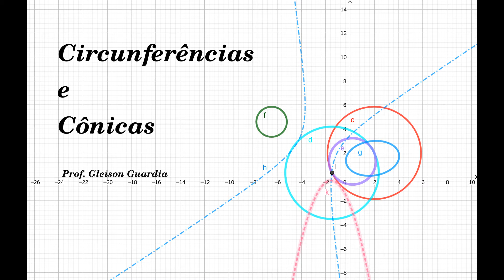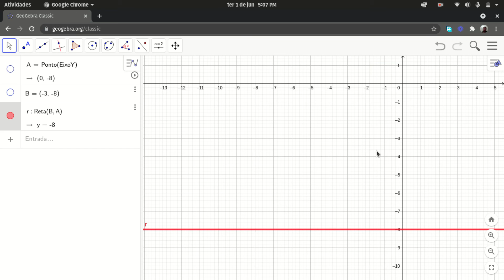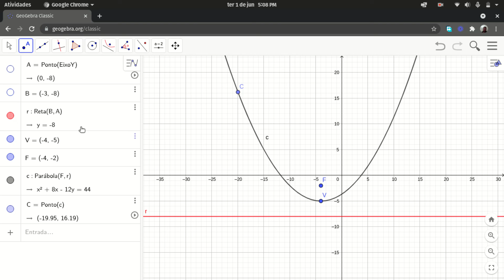3AC03V20 Cônicas: Parábolas - Exemplo 04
Neste vídeo, pegaremos uma equação geral de uma parábola, dela determinaremos a equação reduzida, vértice, foco e reta diretriz. Com estas informações e auxílio do GeoGebra iremos desenhar seu gráfico.